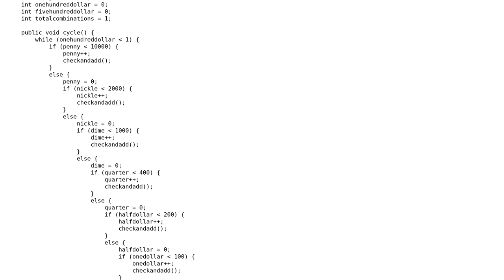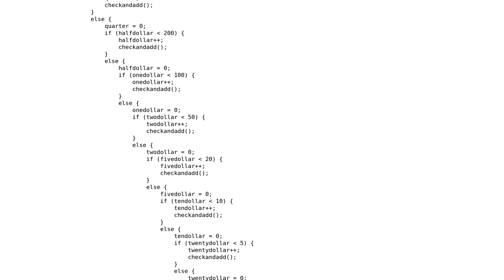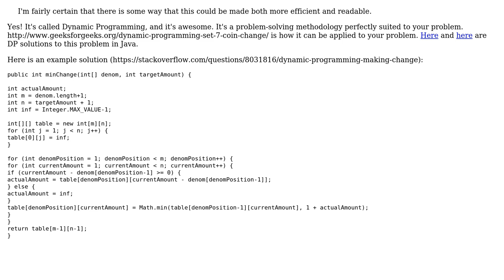Code Review: Calculate number of possible combinations to make $100 with all US denominations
With thanks & praise to God, and with thanks to the many people who have made this project possible! | Content (except music & images) licensed under CC BY-SA | Music | Images & others | With thanks to user Drakes user aebkea user 200_success and the Stack Exchange Network Trademarks are property of their respective owners. You are responsible for your own actions.